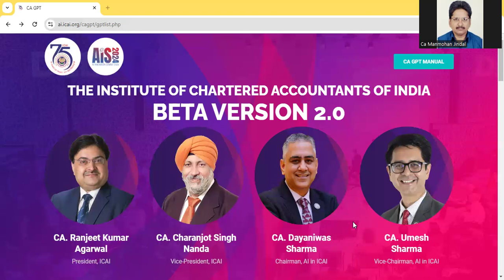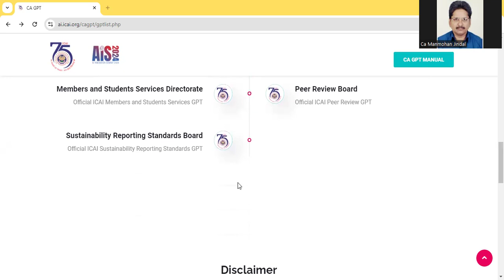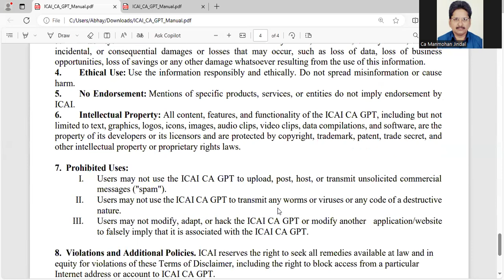CA CHAT GPT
A GOOD TOOL DEVELOPED BY ICAI